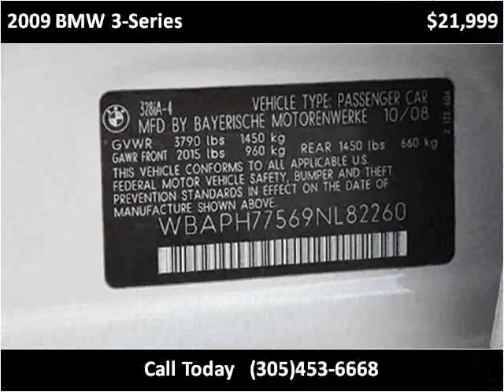2009 BMW 3-Series Used Cars Lake Worth FL